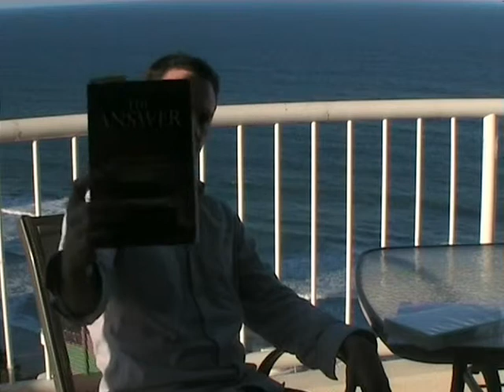How To Influence You Non Conscious Brain And Embed Your Desires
Learn the 6 steps of neural reconditioning to embed your desires and intentions to your nonconscious brain. The secret to making the law of attraction work for you will effortless ease.